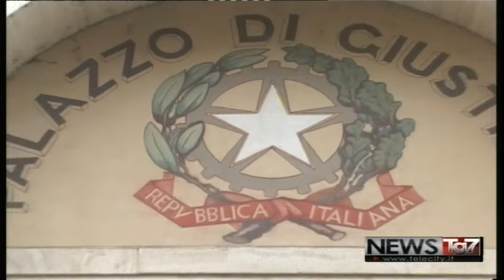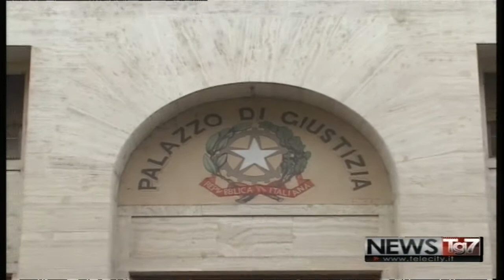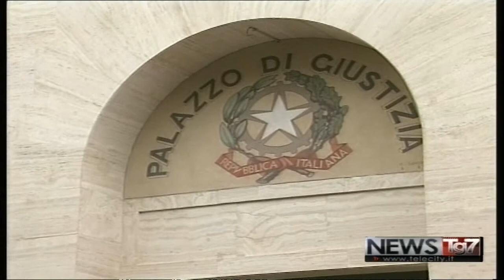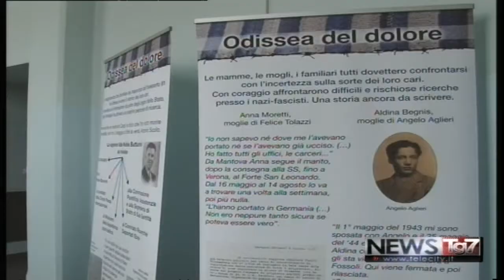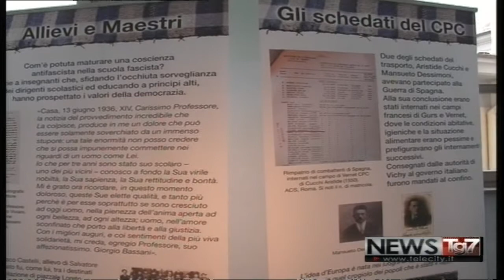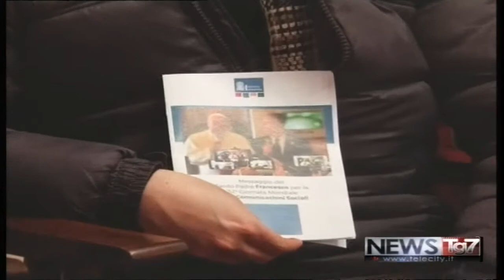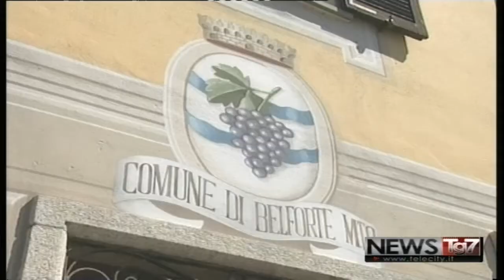TG AL 250118 H1230 A